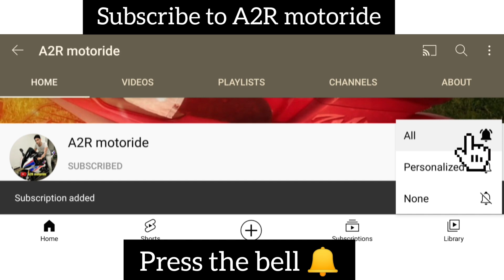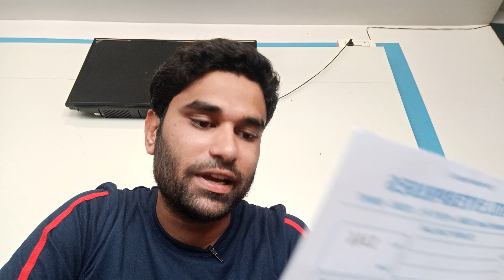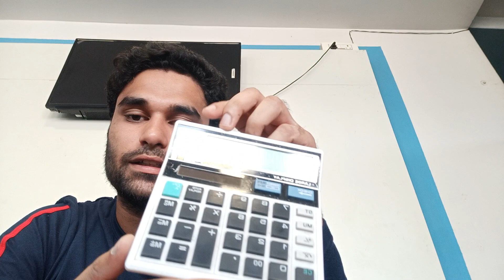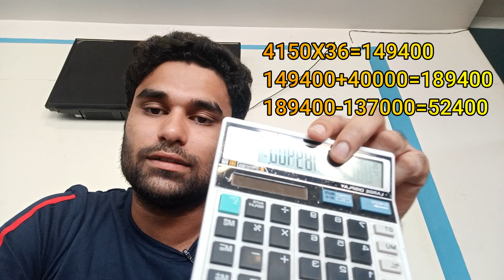Bajaj Pulsar 150 New Model 2023 EMI Down Payment | Best Emi For Pulsar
In this video I am sharing Bajaj Pulsar 150 New Model 2023 EMI Down Payment